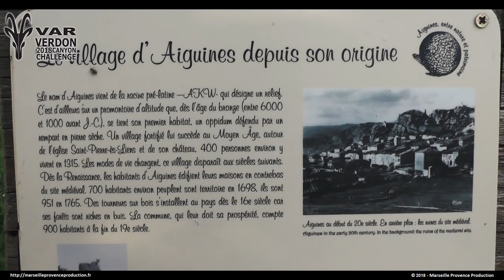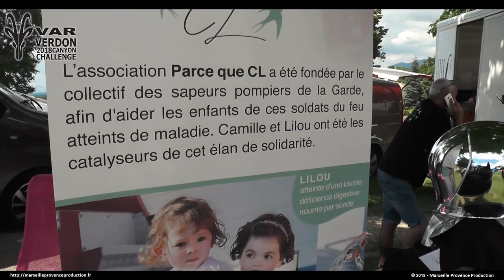Var Verdon Canyon Challenge - Clip officiel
Petit film de cette 26ème édition du Var Verdon Canyon Challenge.
Départ et arrivée d'Aiguines.
Bravo à tous les participants, bénévoles, secouristes et partenaires.
Musiques :
Will Brave - Inspiring Cinematic Music